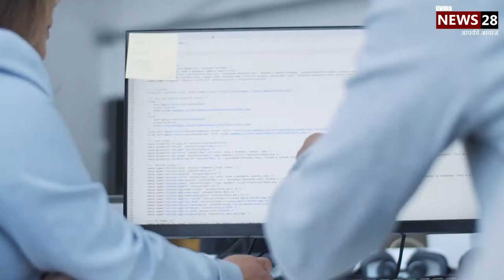Haunted BPO Gurgaon - BPO में काम करने वाली भूत की कहानी || Rose Ki Real Horror Story